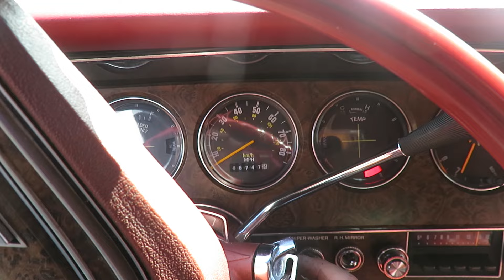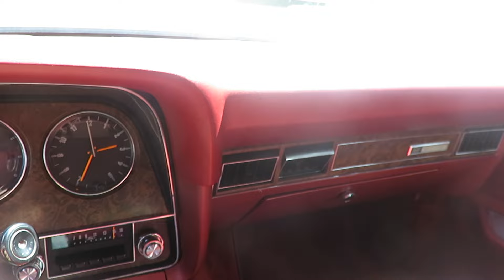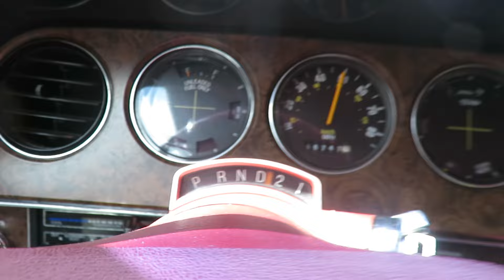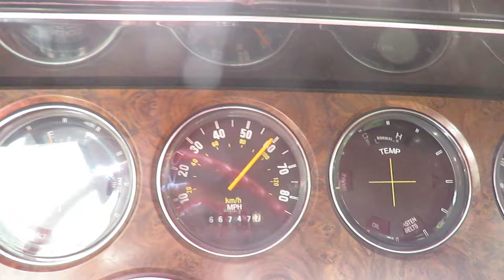1978 Mercury Cougar cold start, running, driving, zero-60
Just an old car for sale.  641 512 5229 Very reliable and road-worthy.